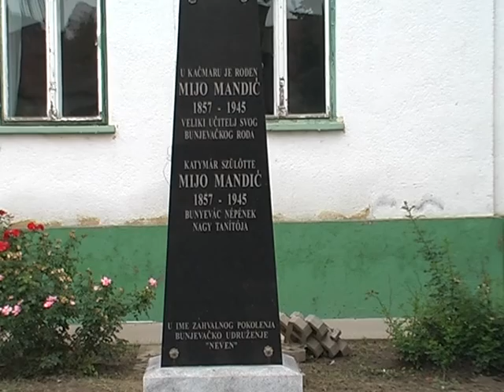Katymár - 2015.08.22. - Duzijanca /2.